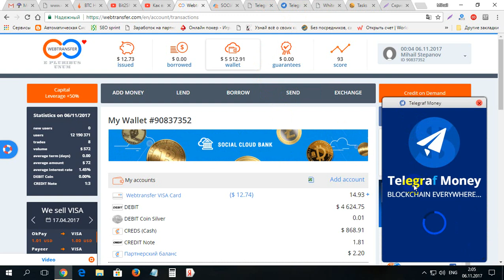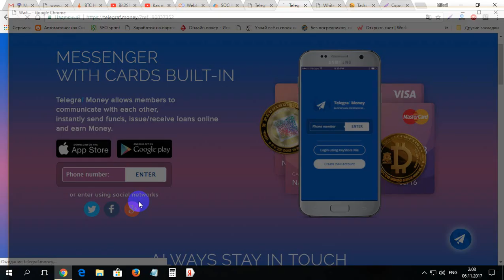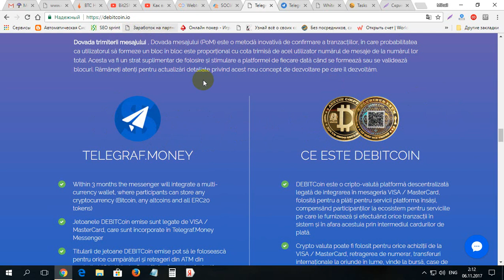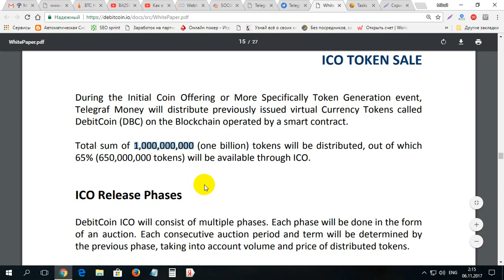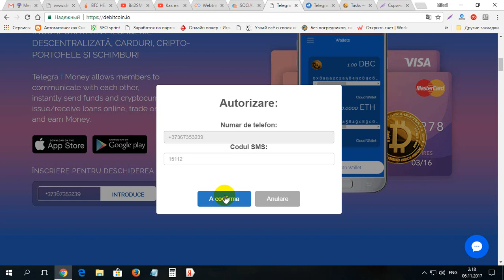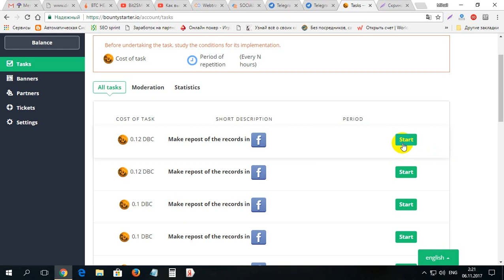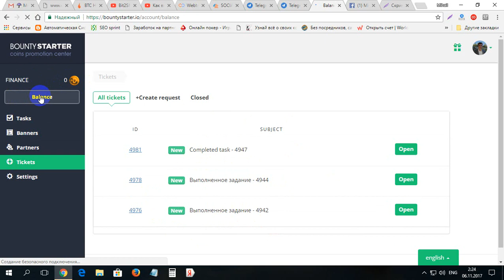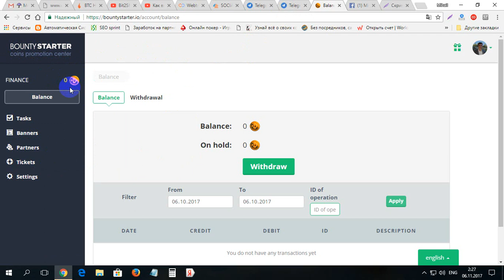Aduna DEBITCOIN gratis sau primeste 50$